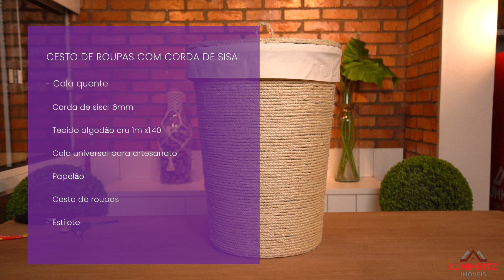Faça você mesmo (diy) - cesto de roupas repaginado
Nesse novo episódio do "Morar Bem",  você vai aprender a repaginar aquele cesto de roupas de plástico, sem graça, utilizando corda de sisal.

O cesto, além de ficar super estiloso, vai trazer para sua lavanderia aquele toque natural e rústico que está super em alta esse ano.

Se curtiu o vídeo, não esquece de deixar o seu joinha, e se escrever no canal,  para assistir os nossos vídeos de (diy) produzidos quinzenalmente para vocês!